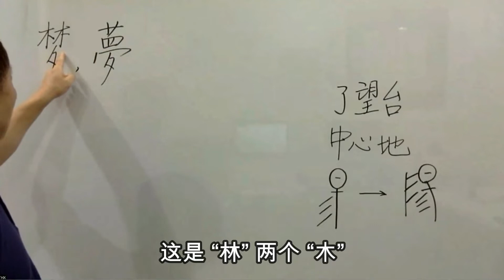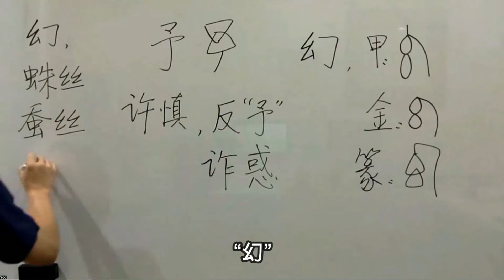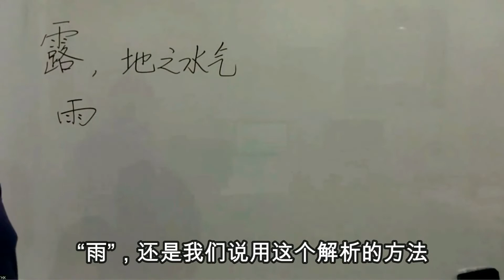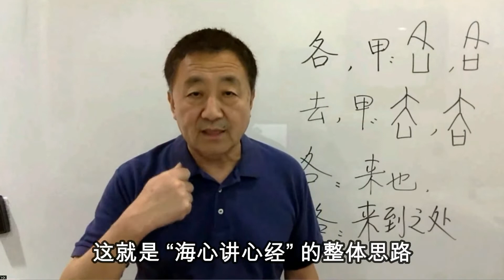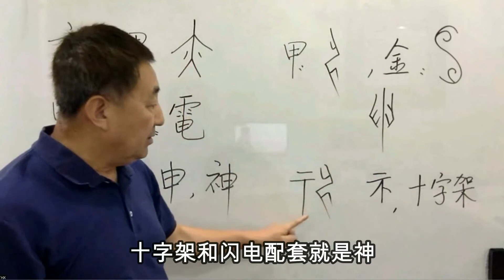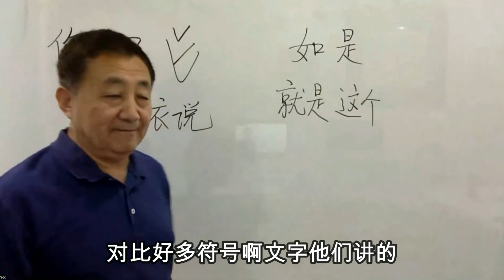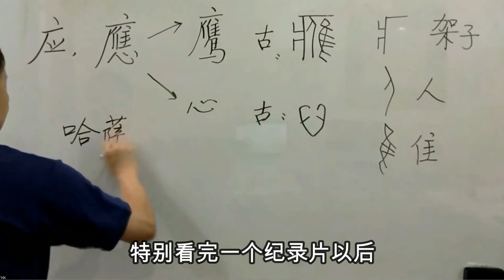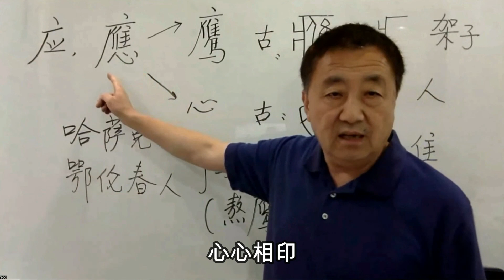【陶海心講心經6-下】夢幻露電的真義，修佛爲了做人而非成神，馴鷹的啓示：用心感應心經世界觀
當代學者陶海心通過解析甲骨文信息，揭示心經密碼及其蘊涵的智慧，以期啓迪引領人類群體與個體生命的前行。